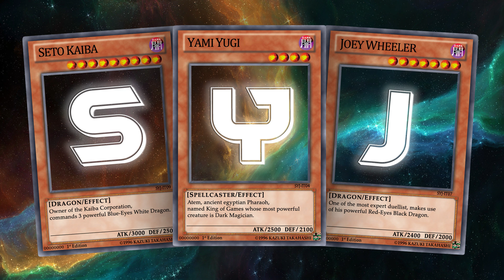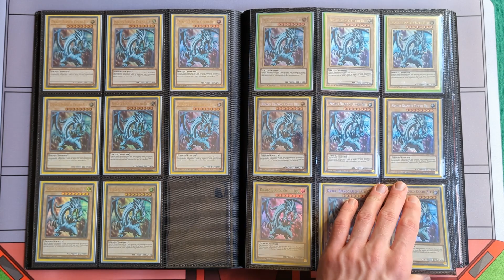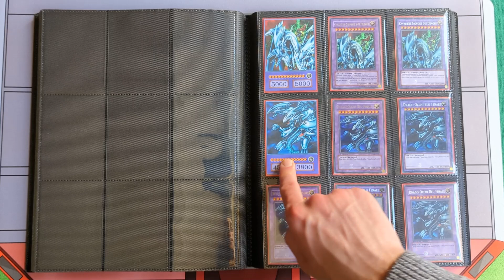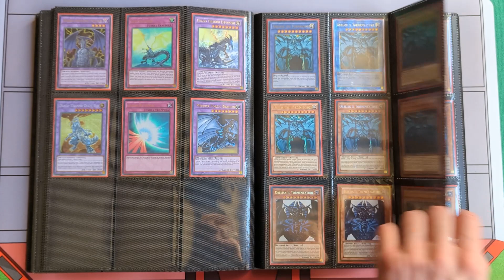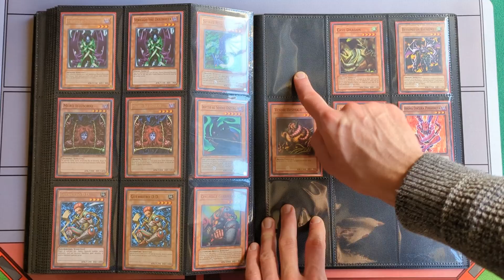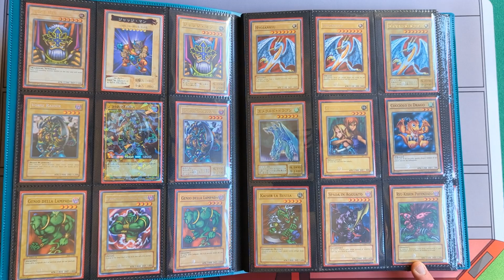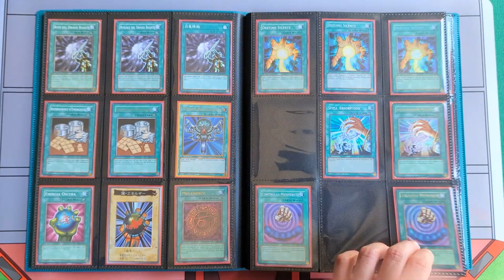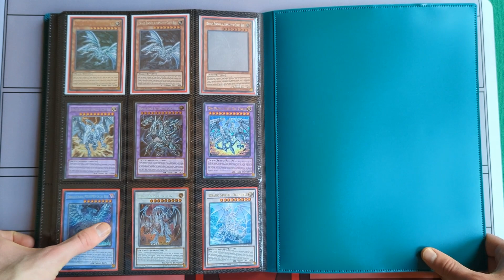Speciale 300 iscritti - Yu-Gi-Oh! Collection Book Seto Kaiba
Come anticipato nei giorni scorsi, oggi vi presentiamo il book da collezione di Seto.
Tutto questo grazie ai 300 iscritti del canale, un traguardo che siamo orgogliosi di aver raggiunto e per il quale ringraziamo sia gli utenti più attivi che tutti gli altri.

Il prossimo book (a sorpresa) sarà al raggiungimento dei 400 iscritti.

Di seguito il minutaggio con le varie sezioni del video:
0:00 Draghi Bianchi Occhi Blu
18:05 Fusion Deck
24:13 Obelisk il tormentatore
26:14 Mostri con effetto
37:00 Mostri normali
47:00 Magie
56:14 trappole
58:44 Extra

Fateci sapere che ne pensate nei commenti

Spero il video vi sia piaciuto.
Grazie e ad un prossimo video!